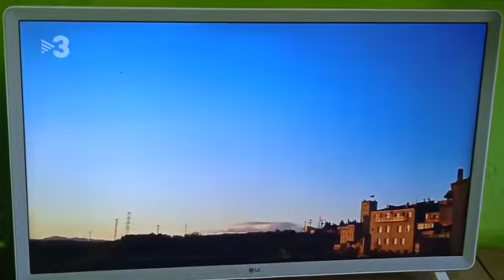aquest migdia ha sortit un vídeo meu, del meteoròleg de les Terres de l'ebre